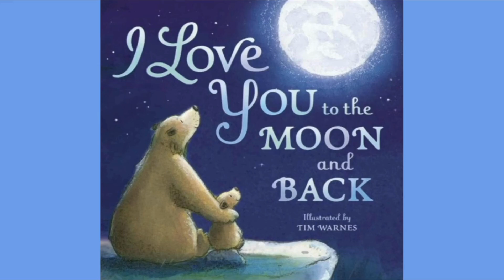I Love You to the Moon and Back | KIDS READ ALOUD STORY